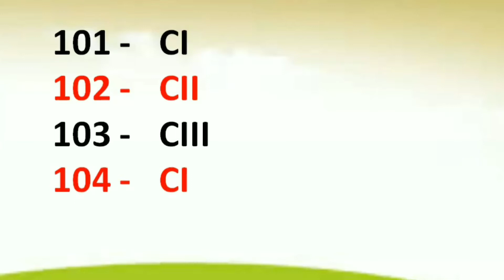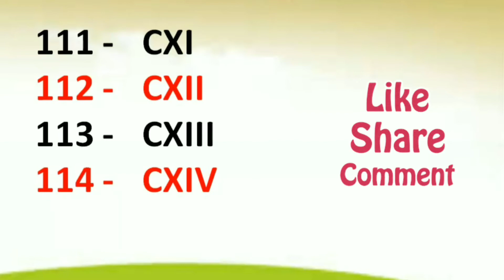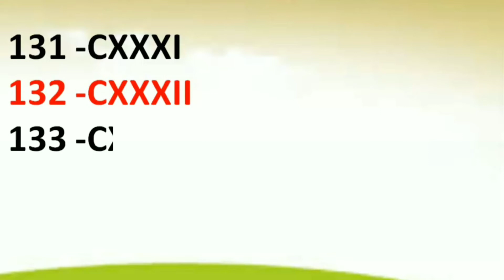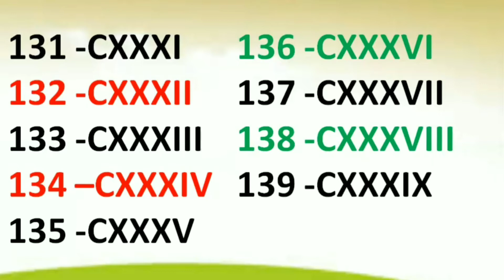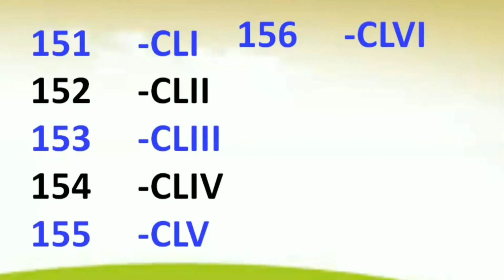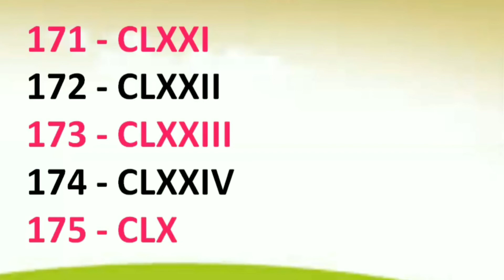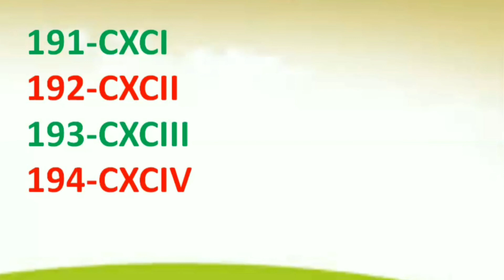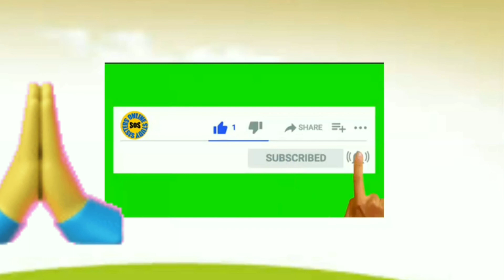रोमन गिनती 101 से 200 तक ||रोमन नंबर कैसे लिखें|Roman Number 101 To 200 | How to write Roman Number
Roman ginti 101 se 200 tak
रोमन गिनती 101 से 200 तक
Roman ginti
Learn Roman Number 100 To 200
 Hello friends  aaj hum is video me  Sikhege
Roman Number
How we write roman Number 100 to 200 roman number 100 se 200 easy way me gomsn number
Roman Numbers one hundred one  To two hundred

100 to 200 Number, 1 to 100 Number,
one two,there, four, five,
easy way to learn Number, how to read and

write Roman Number,
ROMAN NUMBER 1 TO 50 ! Roman numbers 1 to 50    ।
How to write Roman number 1 to 50  ।
learn roman number। Roman Number 1 to 20
math class 1
class 2 math roman number
ROMAN NUMBER 100 TO 200 ! Roman numbers 1 to 50    ।

roman ginti 101se 200 tak bilkul aas
an tarike se sikhe।  eksau ek  se do sau tak gintiरोमन गिनती  ए एक से पचास तक । रोमन नम्बर 100 to 200 तक ।One hundred to two hundred
 Roman Number । सीखें    और सिखाए रोमन
100 to 200 Roman numbers| Roman numerals 101 to 200| How to write roman numbers 100 to 200| रोमन अंक

Learn to read and write roman numbers from 101 to200 in this video
Roman number 100 se lekar 200 tak is covered in this video.
How to write roman numerals from 101 to 200.
Rules of roman numerals are also shared which will help you to write larger number. In the coming videos we will see the numbers from 101 onwards.
Roman counting from 101 to 200 is covered in this video.

This maths concept is for grade 3 grade 4 class 3 class 4 kids students.
roman number system in hindi
roman number symbols - 7 symbols of roman numerals

easy way is shown to teach roman numerals for kids

Best for homeschooling kids , preschoolers kids Class 1 to Class 5 grade

I - 1
V - 5
X - 10
L - 50
C -100
D -500
M -1000